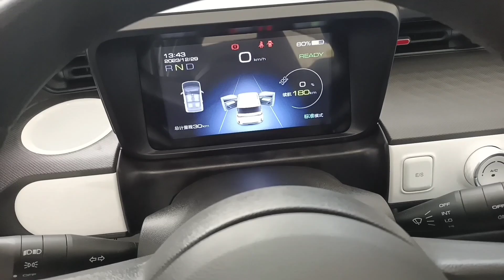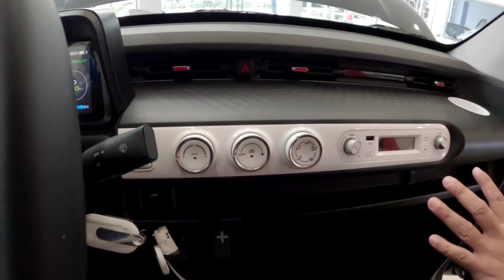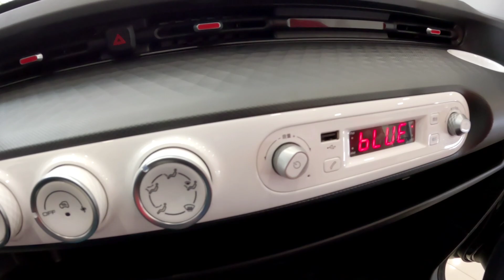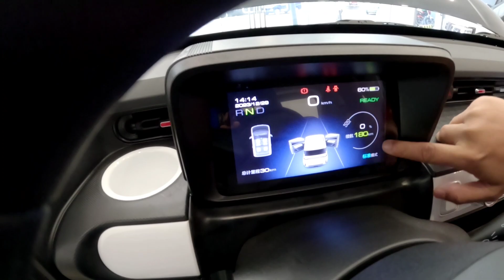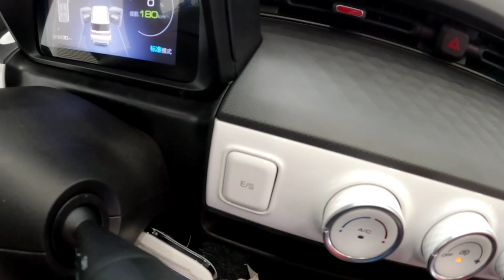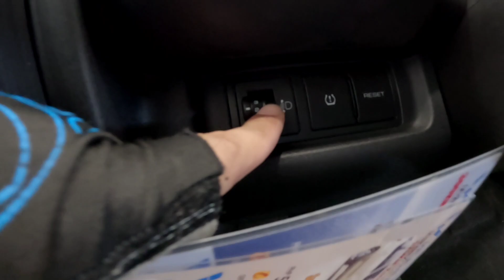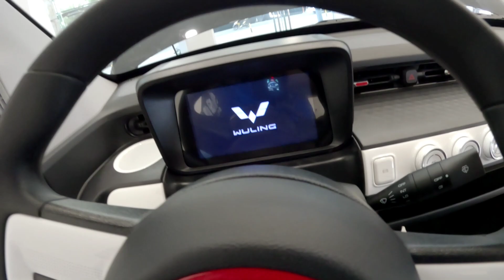WULING GAMEBOY | E-CAR NA PETITE PERO MALUPIT | WULING PHILIPPINES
Hello mga ka Chillax. My bagong tuklas na naman tayong shop. Eto ay ang Wuling E car. Nasa kabilang side lang namin kaya madaling puntahan.
If you do like our video pls give our video a thumbs up & do subscribe to our Youtube Channel & turn on the notification bell to be updated on our latest vlogs. Thank you for the support. Enjoy watching & God bless.
If you wish to help financially sa mga less fortunate pandagdag sa bdget. Eto po ang aking Gcash #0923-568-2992